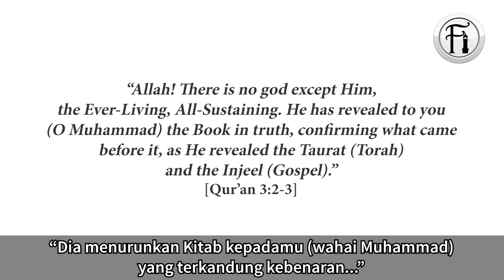Kristian Akui Agamanya Tidak Masuk Akal, Tetapi Islam Diterima Akal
Sheikh Uthman Ibn Farooq berdialog dengan seorang Kristian tentang persamaan dan perbezaan antara agama Kristian dan Islam. Lihat bagaimana Kristian ini terpaksa akui bahawa agamanya tidak boleh diterima akal malah bersetuju agama Islam sememangnya suatu yang diterima akal.